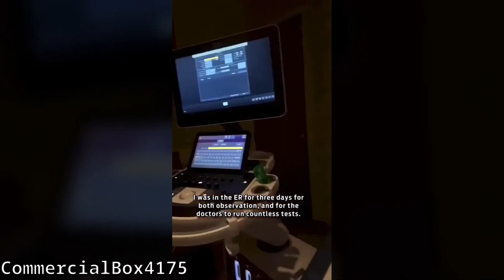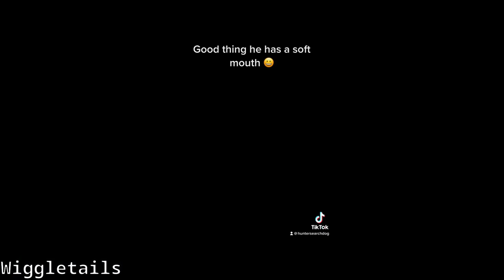Doggos on Wednesday - CW06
- GoodMoGo - Playing peek-a-boo with a hound be like...
- Neat-Editor-3420 - I feel the love with his attentive gaze
- Ditzy_Panda - No wake up on my nap
- LuisAlfredo92 - What does this button do?
- merryinspiration67 - The shock in his eyes
- Gigiman05 - Apparently, someone is sleeping outside tonight.
- Gigiman05 - Why is my Inu claiming my beer?
- StcStasi - he is starting to suspect something.
- Pawel_kurowski - Crazy Doberman keeps biting off my toes and kicking me like a horse WTF!!!
- Gigiman05 - A real foodie. This dog is very picky about service)
- ReliableRoommate - The dog insists on going out, but then stands in the window looking to see what’s happening inside.
- Gigiman05 - Poor guy wanted to go for a ride, but there was too much snow)
- Gigiman05 - One of the dogs went over to the dark side.
- SinjiOnO - Forget about sitting, how about doggie burpies
- CommercialBox4175 - Service Dog Stays In Hospital With Owner
- Volgran - Bessie the Beagle working hard for Biosecurity Tasmania
- Wiggletails - Hunter the Search Dog takes over the camera duty on the 20 acre task. This 30 seconds show how much he loves his job. Turn up the volume when he returns to the subject.
- pooping-in-the-woods - Beautiful day to be out mushing.
- Wiggletails - The hazards of attaching a GoPro to Hunter the search dog when the subject is hiding in an enclosure that he is not supposed to get into.
- foucdeg - Avalanche rescue dog training in the French Alps
- ValhallaCats - Sam the truffle hunter
- Legitimate-Edge2897 - Bird dog extra curricular activities
- elise_oisen_ - Mexico is sending some of its famous search and rescue dogs to Turkey to help look for people buried under rubble following the earthquake!
- Fratzengulasch83 - Me and my dogs doing, what we love the most. Mushing in South Germany
- Creative_Clue_4661 - And we are off and running free